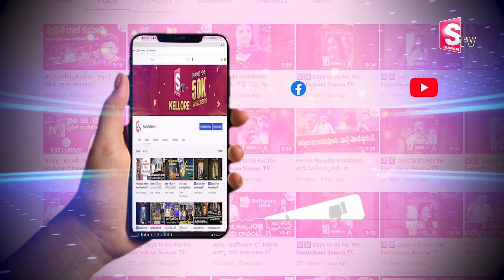ఆనం vs మేక‌పాటి… ఆత్మ‌కూరులో నెక్ట్స్ ఏంటీ..? I Suman TV Nellore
Watch► ఆనం vs మేక‌పాటి… ఆత్మ‌కూరులో నెక్ట్స్ ఏంటీ..? I Suman TV Nellore@SumantvNellore